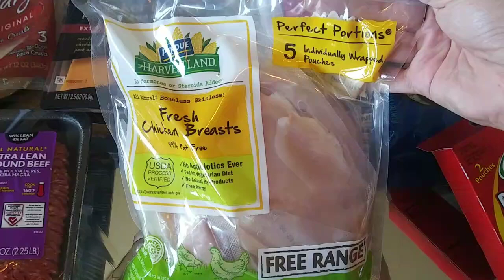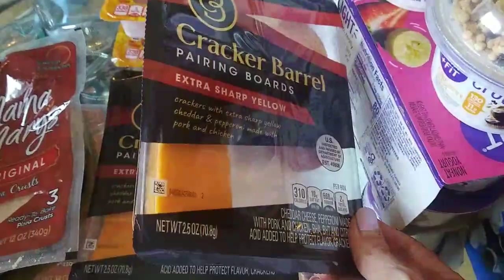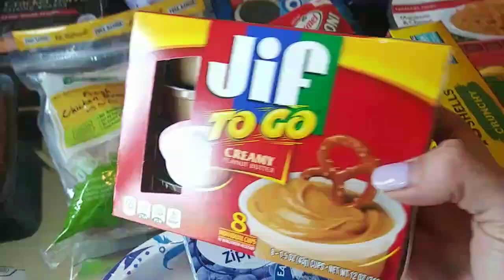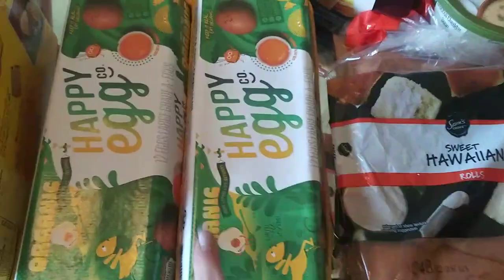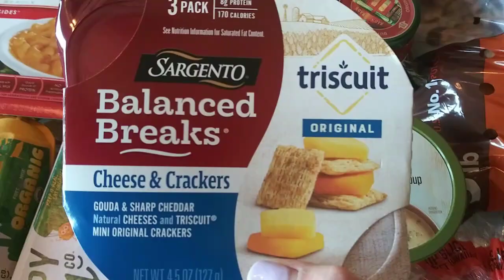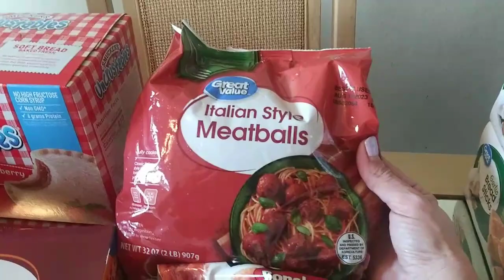*NEW* HUGE WALMART GROCERY HAUL FOR MY FAMILY OF 5!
Hey friends! Thanks for stopping by my channel today and watching this week's Walmart grocery haul! This week I spent a total of $236. We were in desperate need because I skipped going to the grocery store last week. I hope you guys enjoyed today's video! I love and appreciate you all! 🌺💐💕